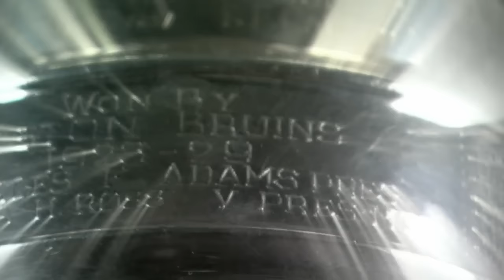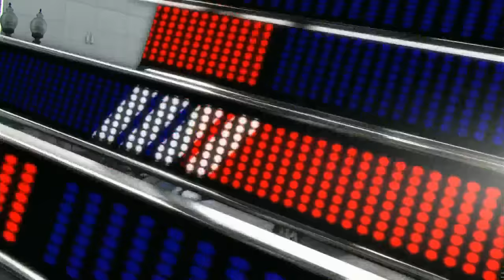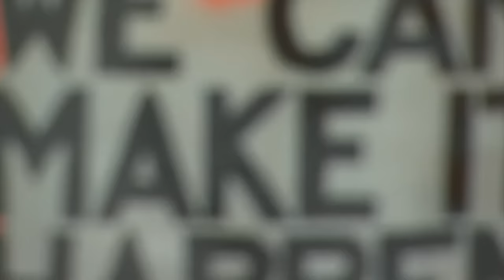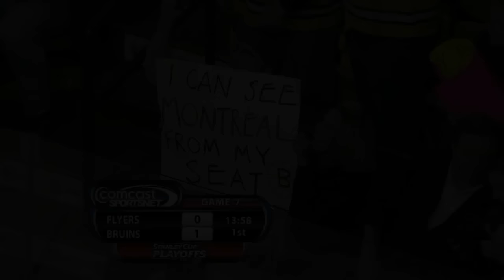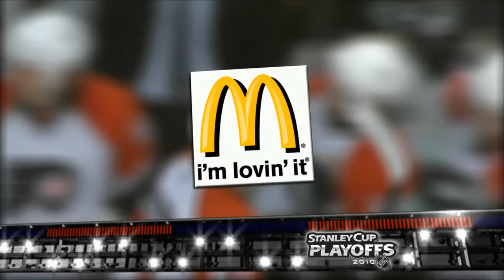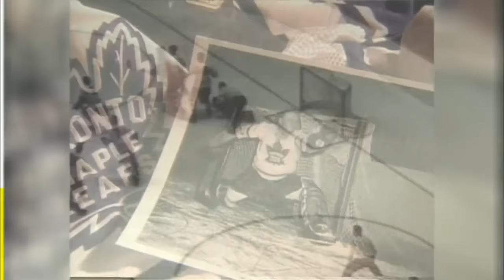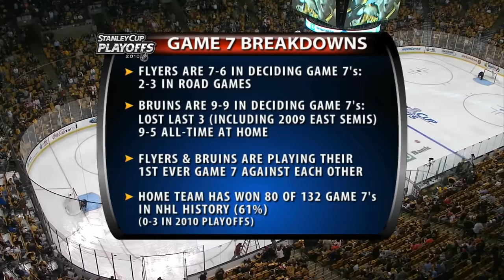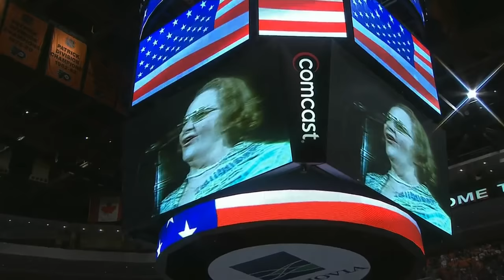Flyers @ Bruins 05/14/10 | Game 7 Stanley Cup Playoffs 2010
Game 7 between the Philadelphia Flyers and the Boston Bruins.